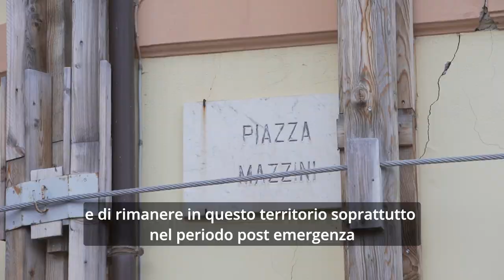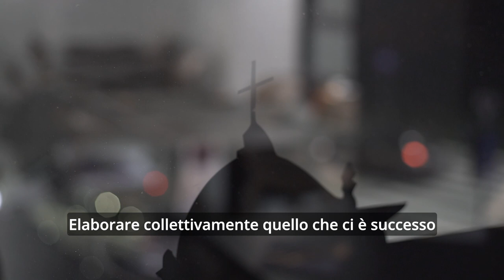Web-serie Engage, VII puntata: ...dare il nostro contributo